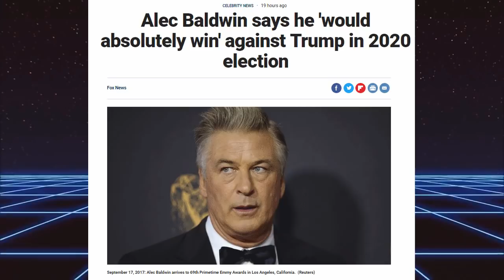CNN's Jim Acosta Heckles Trump and Kim at Peace Summit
At the Singapore Peace Summit between the US and North Korea, CNN's chief white house correspondent yelled out at President Trump and Chairman Kim Jong-un during the ceremony.